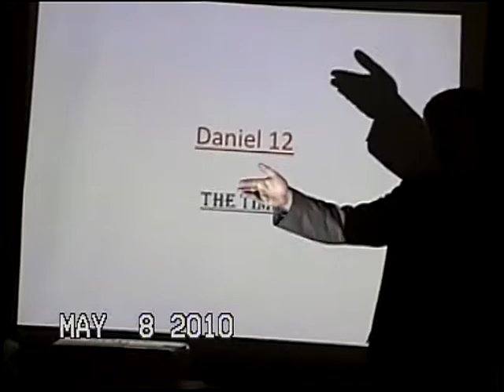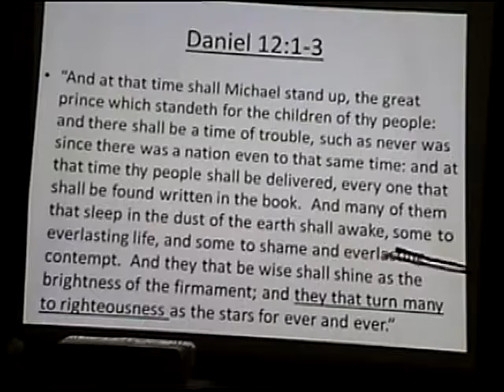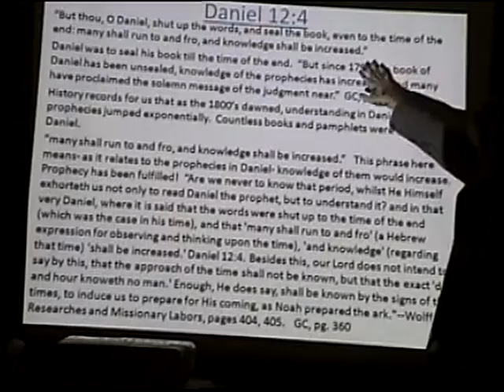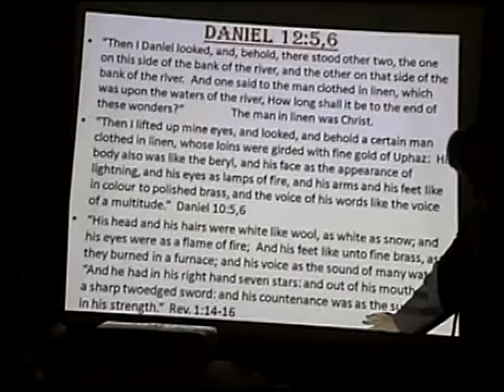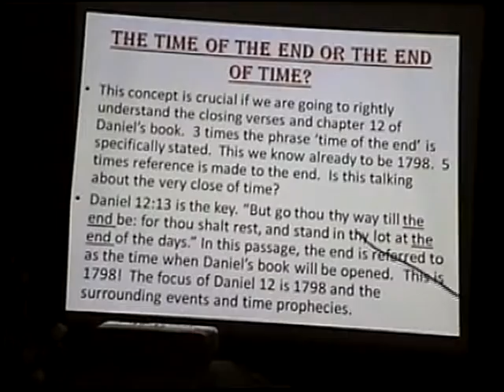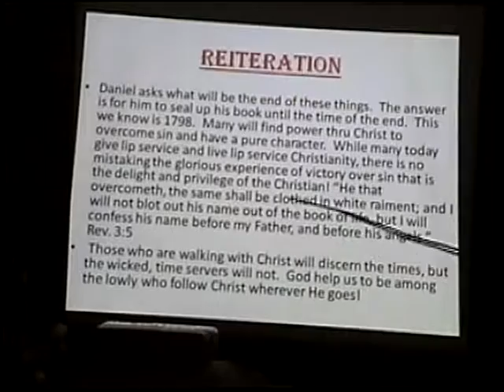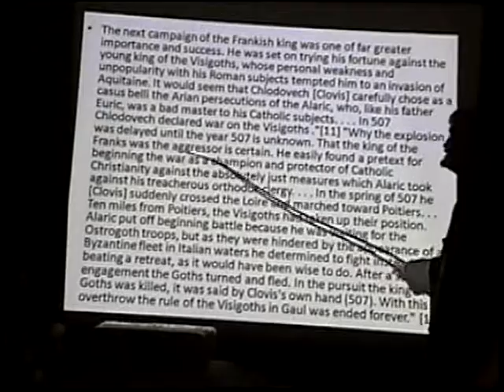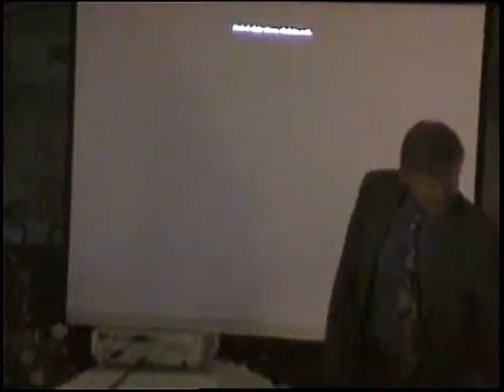Daniel 12: The Time-Pastor Bill Hughes